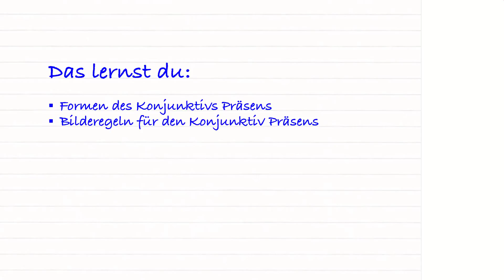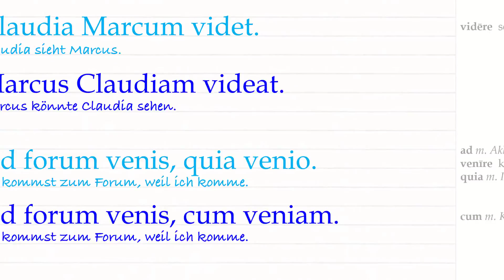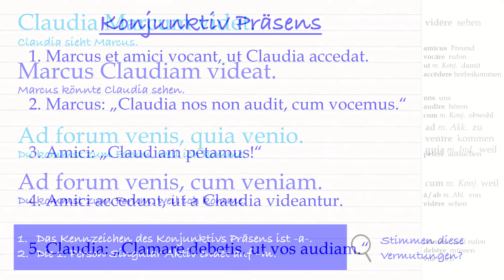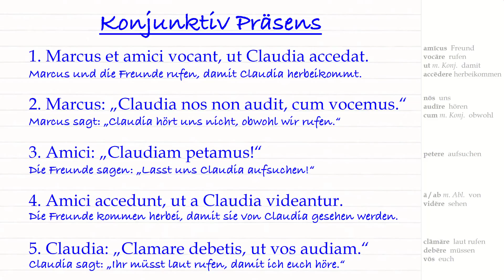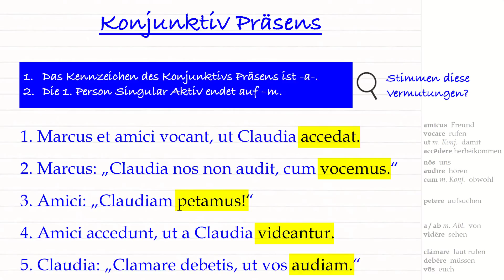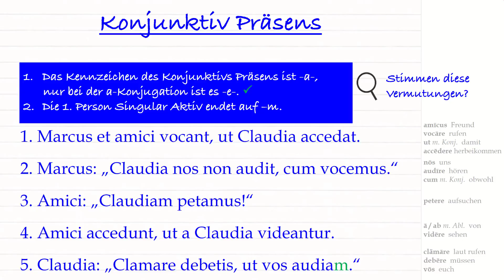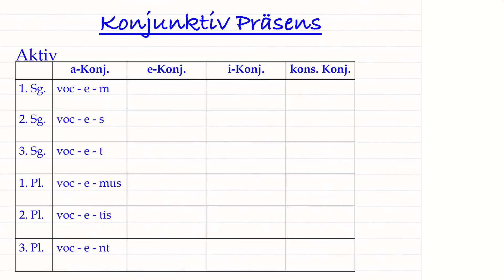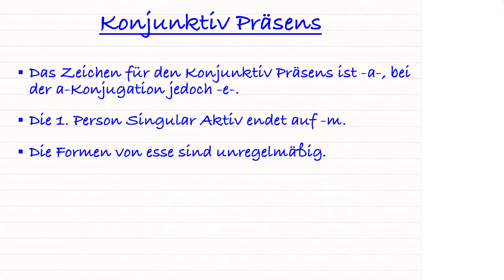Einführung: Konjunktiv Präsens (Formen)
Einführung in die Formen des Konjunktiv Präsens inklusive Übung. Für vollen Funktionsumfang und Interaktivität besuche bitte